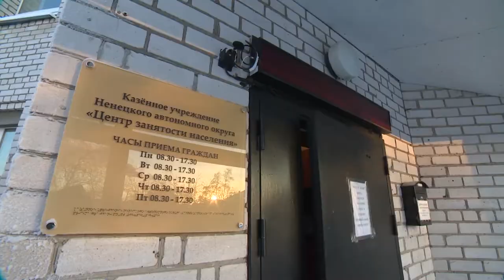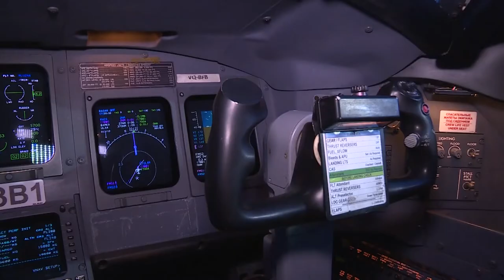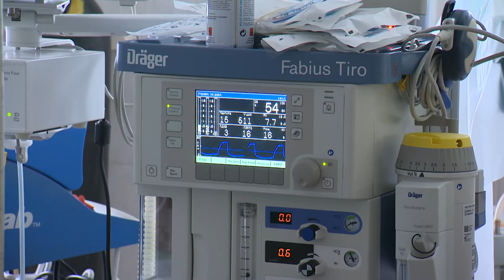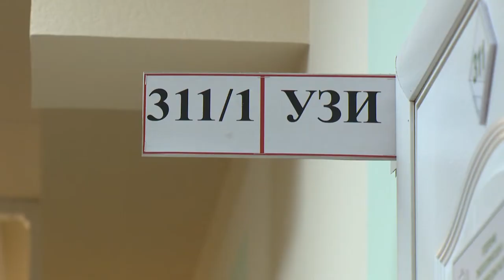РЕГИОН 83 24.03.2022